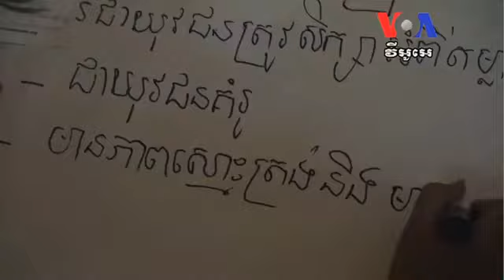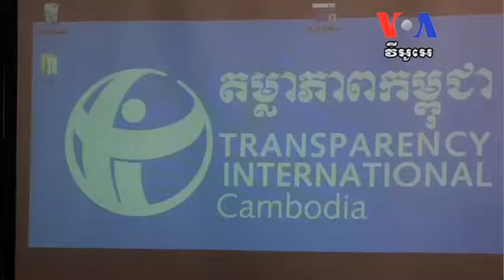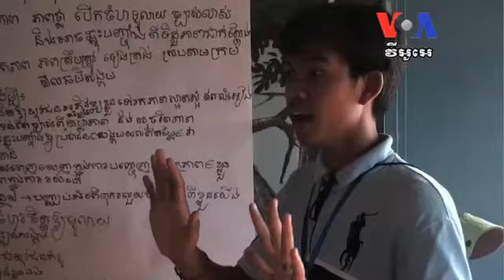VOA News from Cambodia